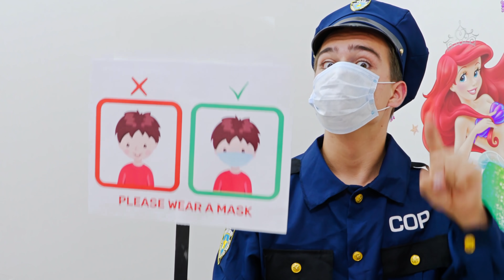Nastya e Artem se vestem e fazem compras misteriosas para o Halloween